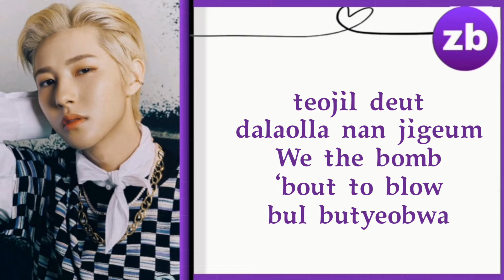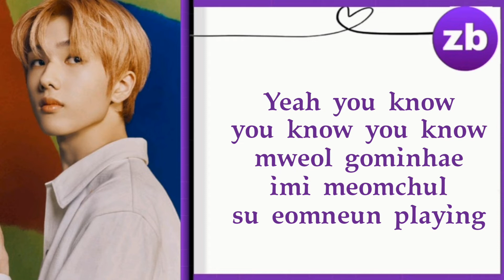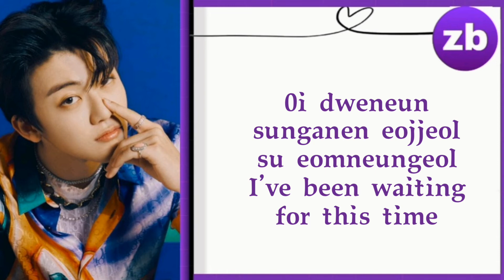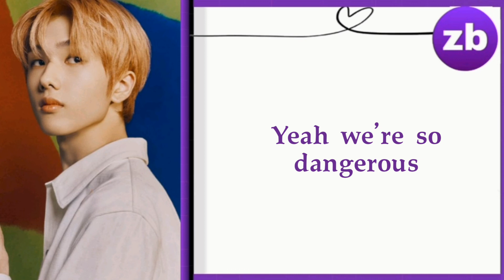NCT DREAM (엔시티 드림) - Countdown (3, 2, 1) Lyrics